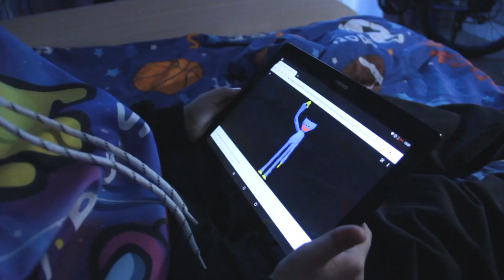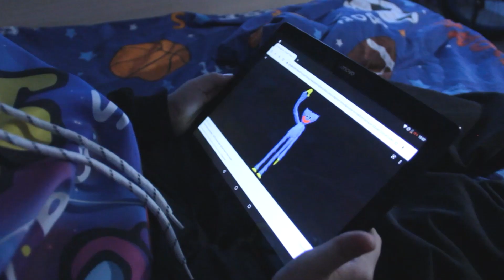Real Huggy Wuggy in my House! Poppy Playtime in Real Life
Huggy Wuggy in real life?!  Yes! This is a real story.